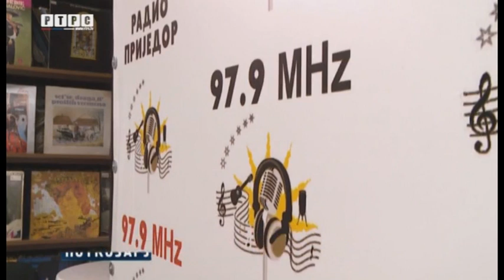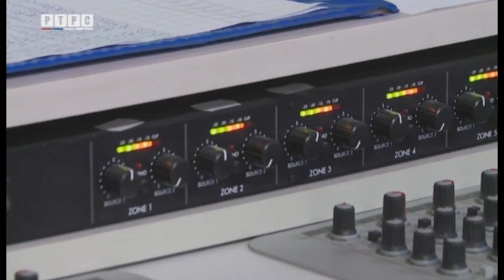Prijedorska voditeljka Jadranka Recevic odlazi u zasluzenu penziju-RTRS prilog